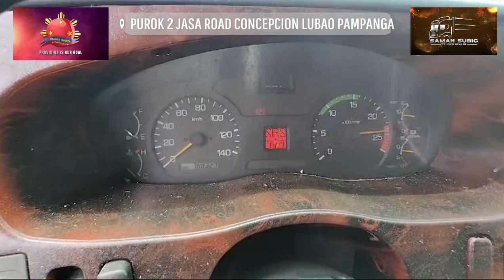Fuso super great wing van 12w best option to low budget then load 25ton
NEW ARRIVAL AVAILABLE

DIRECT IMPORTER/EXPORTER OF ALL KINDS OF JAPAN SURPLUS TRUCKS and heavy equipments

Need trucks??
Heavy Equipments??
We provide all
Quality and low prices guarantee!!!
Cash or bank financing
Dump Trucks/Dropside 6/8/10/12 wheelers
Dropside with Crane
Wing Van 6/8/10/12 wheelers
Close van/Aluminum Van/Refrigerated Van
Mixer Truck/Tractor Head /Manlift
Fire trucks /Self Loaders/Tank Lorry
Trailers/Tank Trailers/Excavator
Wheel Loaders/Bulldozers/Road Rollers
Motor Grader/Rough Terrain Crane
Truck Mounted Crane/Generator Set
Vibro Hammer/Tower Light /Breakers
Truck Cabins/Low Bed/Flat Bed
Fuso Fighter/Fuso Canter/Fuso Close Van
Isuzu Elf/Isuzu Forward /Isuzu Close Van
Mini dump/Hino Ranger/Hino Profia/Hino 700

For more inquiries please call Engr.SAMAN JAYANTHA at land line 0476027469 (SMART 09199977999) ( GLOBE 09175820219)
We have the widest selection of Japan Surplus Trucks available in stock.
All parts are "GUARANTEED" original Japan and in good condition as well as the quality. This unit is now available at a reasonable price and low down payment in financing with fast approval.
FEATURES AND SPECIFICATIONS ARE AS FOLLOWS:
= Reconditioned
= Fully upholstered
= Tilting cabin
= Detailing
= With registration and TPL insurance
= Tool box
= Tools: hydraulic jack, EWD, tire wrench, with spare tire,
= With seat belt
- Power steering
- Check engine
- Newly change oil
- Newly tune-up
- Newly calibrated injection pump including fuel injector
- Transmission: Including clutch lining, clutch disk, pressure plate, new gear oil
- Differential: Including gear oil, repacking boogie pin, tie rod, leaf spring, shock absorber
- Good conditioned ball joint
- New overhaul with good condition
- Brand new batteries
- Head lights, brake lights, back lights, side lights, tail lights, clearance lights, cabin lights, fog lights
- Check alternator
- Cigarette Lighter
- Complete check of electrical wirings
- Panel gauge indicator are all working (including odometer, heat temperature, fuel gauge, oil gauge)
- Starter
- Horn and back horn
- Front wipers
- Power windows
- Manual door locks
- audio system.
- Sun visor (driver and passenger side)
- Color of your choice including two tones and stripes
- Logos and lettering
- Capacity and Gross weight
COMPANY WARRANTY
REQUIREMENTS FOR FINANCING
CORPORATION
- Sec registration
- Bank statement (6 months transaction)
- Valid ID
- ID pictures
- Res., certificate
- W/ corporate secretary
SINGLE PROPRIETORSHIP
- DTI registration
- Valid ID
- ID pictures
- Res. certificate
DOWN PAYMENT: 20%, 30,%, 40% & 50% PAYABLE IN ONE (1) YEAR,
TWO (2) YEARS, AND THREE (3) YEARS.
WE OFFER INSURANCE WE HAVE THE ACCREDITED AND LOWEST RATE.

With the service and quality that we have we will see to it that we satisfy and meet the demands of
our clients...
SALES AND SERVICE IS OUR BUSINESS
Contact Seller
SAMAN JAYANTHA subic Japan Trucks